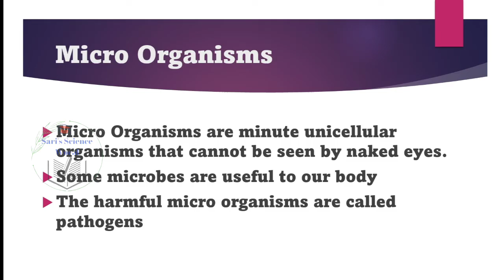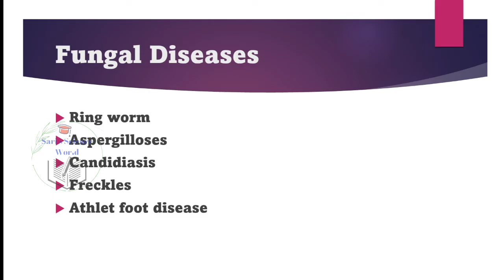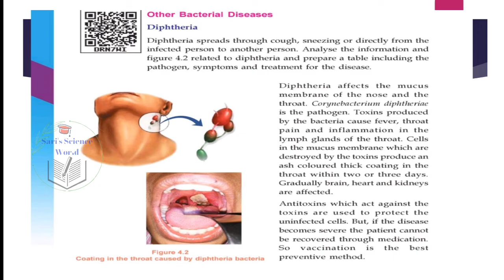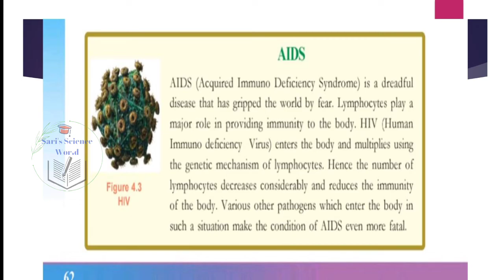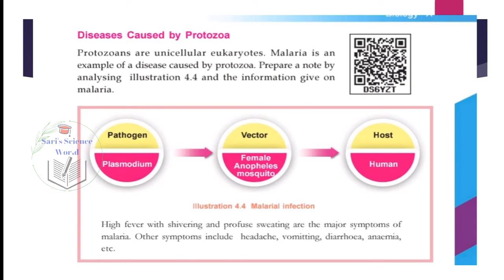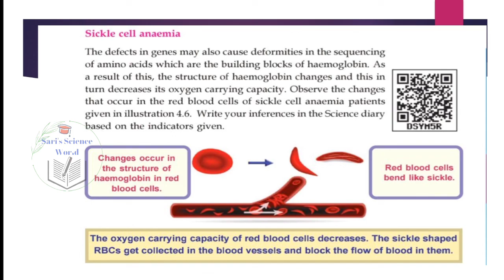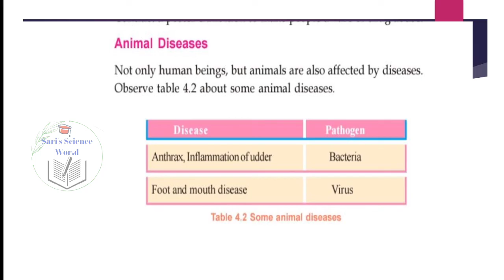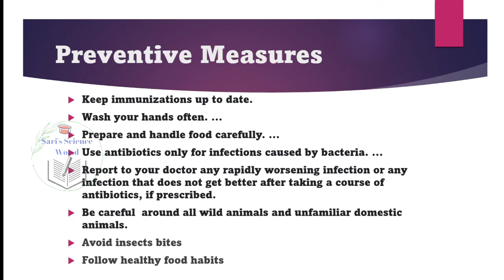K TET Category 2 Science | Micro Organisms Diseases|Mode of Transmission |Preventive Measures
K TET 2 Science classes
ktet   category 2 science